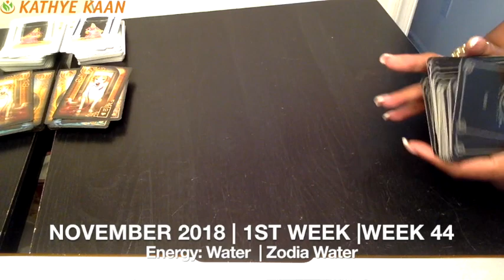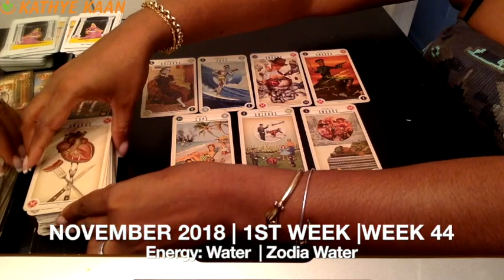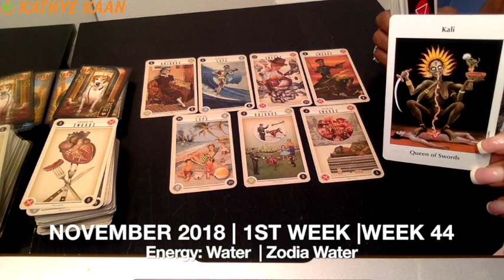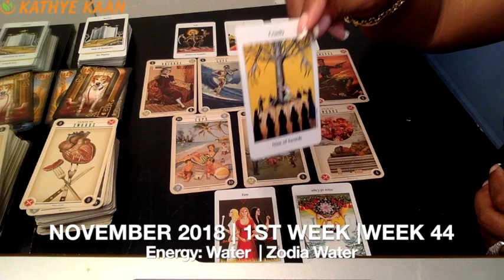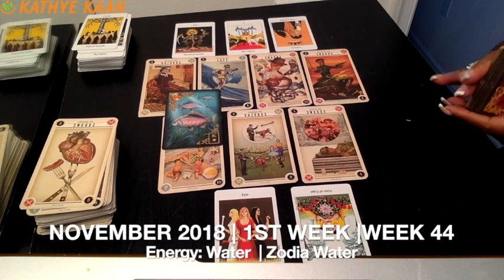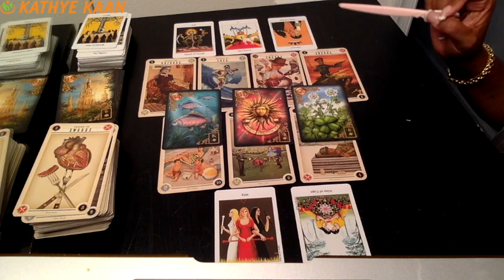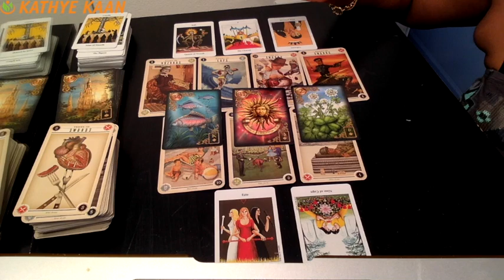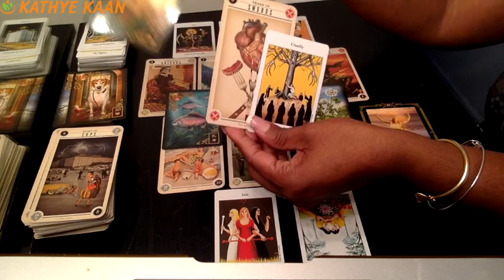SAGITTARIUS Weekly Reading Psychic Tarot | Horoscope | Week 44 | OCT 29 - NOV 04